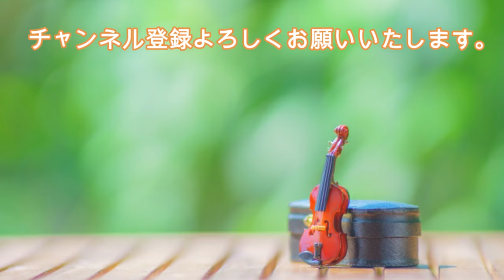【10/27Birthday】パガニーニ: チェントーネ・ディ・ソナタ - 第2番ニ長調［ナクソス・クラシック・キュレーション 365日 Classic calendar］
【10/27Birthday】パガニーニ: チェントーネ・ディ・ソナタ Op. 64, MS 112 - 第2番ニ長調［ナクソス・クラシック・キュレーション 365日 Classic calendar］

［作曲者］
ニコロ・パガニーニ(1782/10/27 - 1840/5/27)
Niccolò Paganini

チェントーネ・ディ・ソナタ Op. 64, MS 112 - 第2番ニ長調
Niccolò Paganini: Centone di sonate, Op. 64, MS 112: Sonata No. 2 in D Major

モシェ・ハマー (ヴァイオリン)／ノーバート・クラフト (ギター)
Moshe Hammer(violin)／Norbert Kraft（guitar）

ベスト・オブ・パガニーニ
8.556680(Tr.02,03)